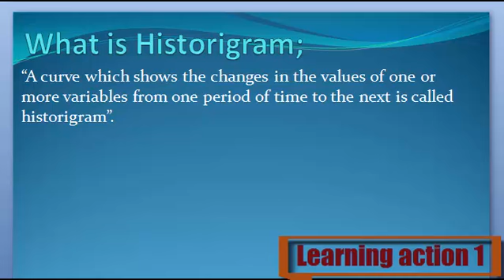What is Historigram. Urdu /English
Historigram Keya ha janny Urdu or English me

1. What are Historigram
2. Definition of Historigram
3. What is the Historigram
4. Meaning of Historigram
5. Stands for Historigram
6. Who is the Historigram
8. What is meant by Historigram
9. Historigram
10. Learning Action 1
11.  Historigram Urdu or English me
12. Historigram  Urdu me
13.  Historigram English me
14.  Historigram in Urdu
15. Historigram  in English
16.  Historigram Keya ha
17.  Historigram Kisay khaty hy
18.  Historigram Isy keya khaty hy
19. Historigram  Urdu and English
20.  Historigram English and Urdu
21.   Historigram English or Urdu
22.  Historigram Describe Kary
23.  Historigram Explain Kary
24.  Historigram Explain Kary Urdu or English
25.  Historigram Describe Kary Urdu or English
26. Historigram  Describe in Urdu
27.  Historigram Describe in English
28.  Historigram Explain in Urdu
30.  Historigram Explain in English